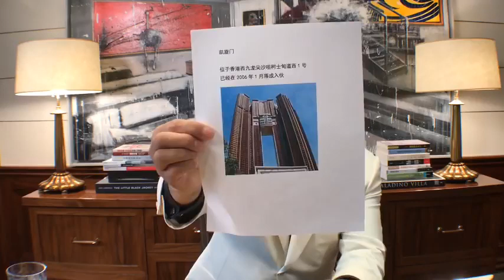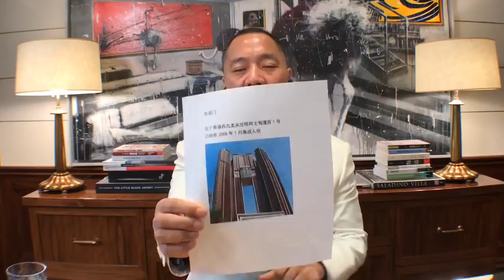郭文贵5月20日报平安视频 在香港是否存在执法黑屋✊️✊️✊️